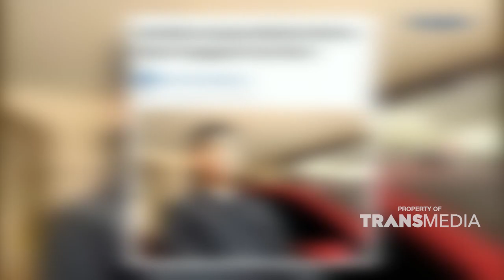Cara PAPA FAISAL Membela Fuji Dari HUJATAN NETIZEN BestMoment Rumpi (29/8/22)